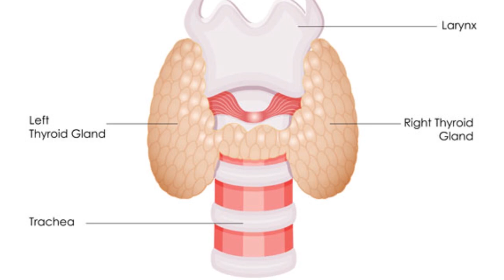Top Endocrinologist in Lahore - Dr. Awais Masood Has Expertise In Diseases Like Diabetes and Thyroid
Dr. Awais Masood is one of the Best Endocrinologist in Lahore, as he has 17 years of experience. He has done MBBS, Diplomate American Board of Internal Medicine, (Diplomate American Board of Endocrinology Diabetes and Metabolism). His Special area of interest is Diabetes, Hypertension, Thyroid Disorders, Obesity.